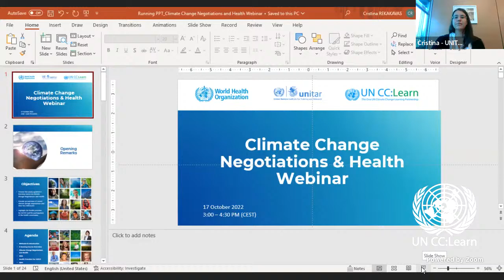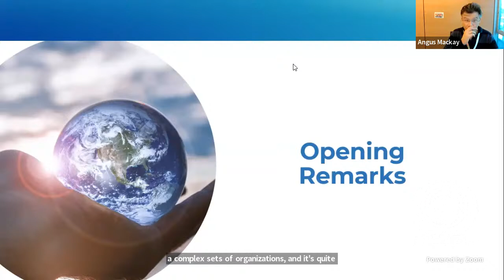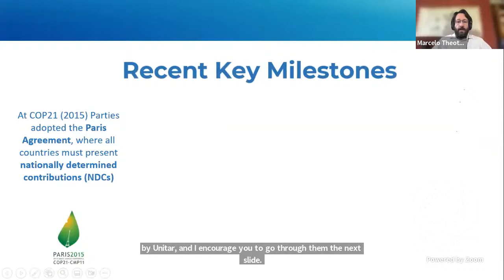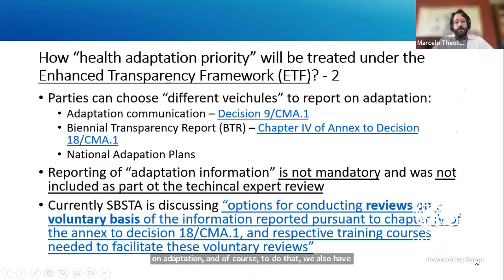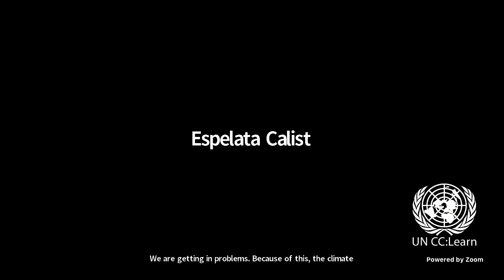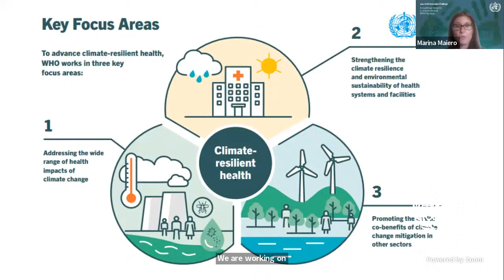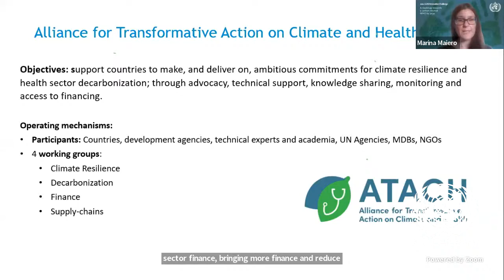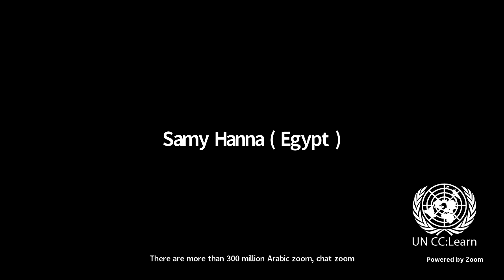Climate Change Negotiations and Health - Webinar 1